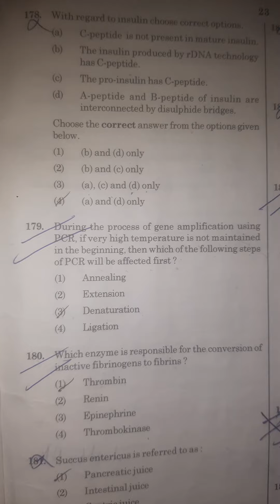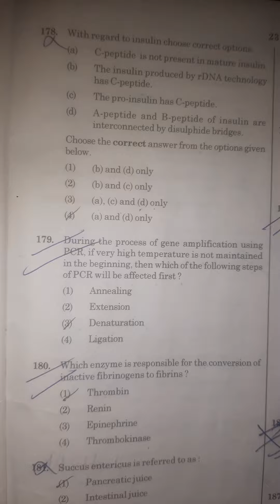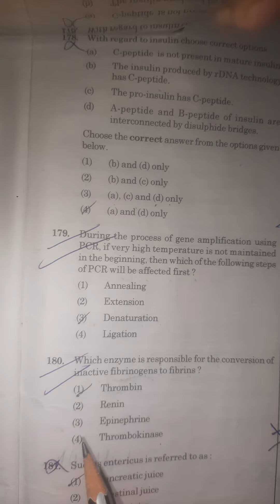Neet aspirants😱वीडियो आखिरी तक देखेंlast year questions paper2022 || NEET4YOU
#2022 ka Neet ka question paper